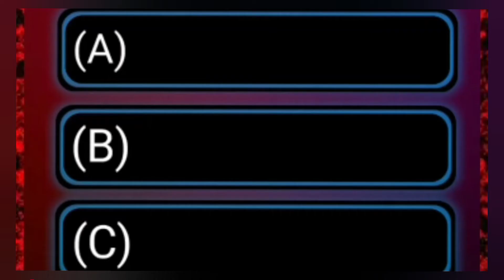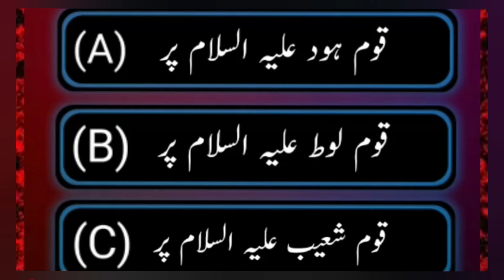woh kaun si Qaom Hai Jis per pattharon ka Azab bheja Gaya | HM Abid online quran